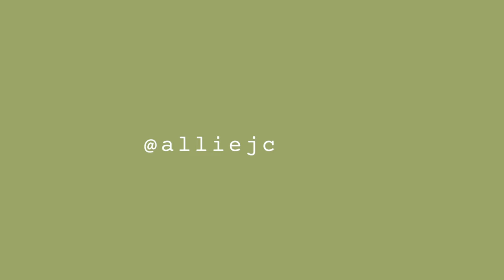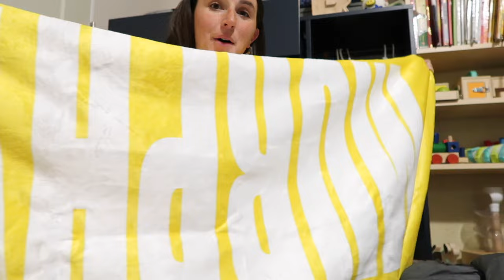Kids Room Clean Up | Kids Clothes Organization and Chatty Vlog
Chat with me while we tackle the kid's room that has been ignored all winter! So excited for spring and the motivation to clean again! I already feel so much better just after tackling the kid's dresser. Hope you enjoy! Leave video requests down below!

Amazon Store Front

Hi! I’m Allie. My husband and I, our son Roan and our three dogs live off the grid in the woods of Kentucky! We moved to this family land that hadn’t been touched in over 20 years. We spent 2020 gutting & renovating this abandoned log cabin and making it livable with solar panels, rainwater catchment, and a wood-burning stove. We couldn’t wait to start a family and my motherhood journey began in February of 2022. I’m passionate about parenting and sharing this wild lifestyle with our little. I hope you’ll join along in the adventure.